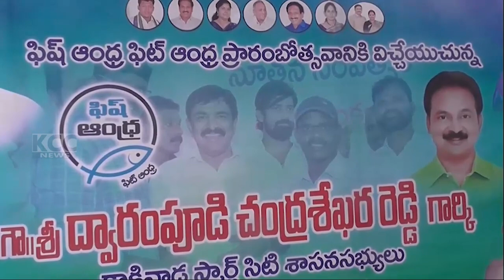KKD MLA LIVE FISH WANDER STALL OPENING || 05-10-2023 KCC NEWS